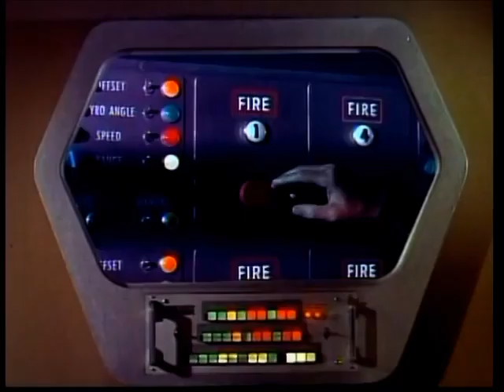City Beneath the Sea (1969)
Irwin Allen's City Beneath the Sea. Unsold NBC Pilot.